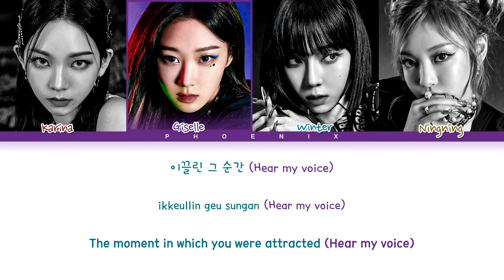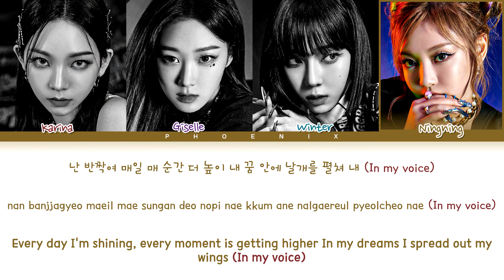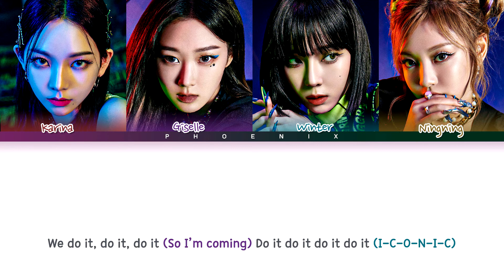aespa 'ICONIC' Lyrics (에스파 ICONIC) [Color Coded Lyrics/Han/Rom/Eng]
Original music :
Artist : aespa 에스파
Music label : SM Entertainment
Song name : ICONIC
Album : Savage
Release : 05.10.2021